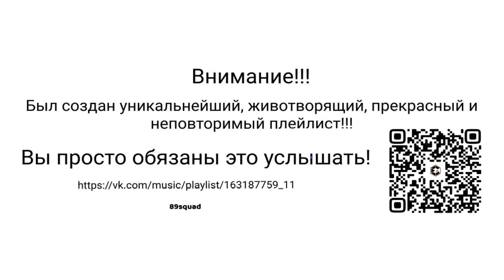2 Phut Hon x Brigada